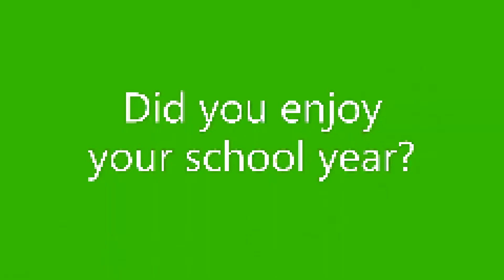How did you enjoy this school year?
Hear directly from one of our amazing students.